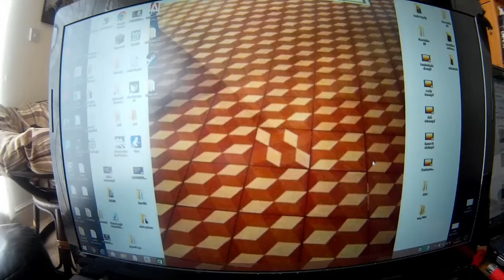Giorgio's OCD on pictures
Come visit us for beer reviews

John winds up Giorgio with a picture he finds on line of the church of santa maría de la concepción floor were a tile has been placed wrong and so Giorgio takes the picture and corrects it

All our videos are edited with Lightworks.